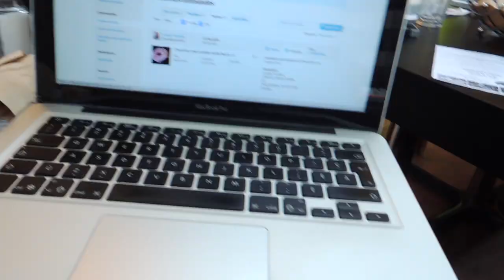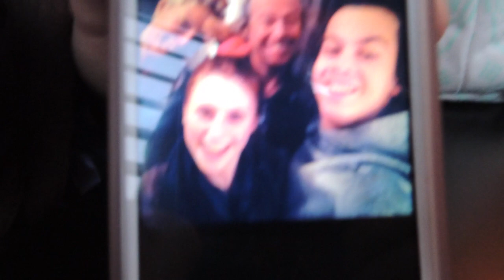VLOG | CAFÉ & DEVOIRS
Hollaaa,

Une journée palpitante dans ma vie ahaha, l'école et les devoirs. Voici ce à quoi ressemble réellement une de mes journée lorsque j'ai de l'école hihi

ENJOY XXX

//AVEC QUOI JE FILME :
Lentille 50mm

FASHIONNISTAAA XOXO